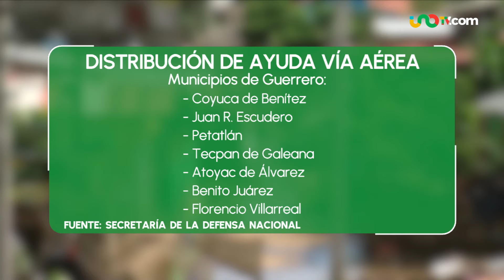Ejército Mexicano reparte despensas en 35 comunidades de Guerrero incomunicadas por "John"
La madrugada de este martes, cuatro tractocamiones del Ejército Mexicano llegaron a la Base Aérea Militar Número 7 en Pie de la Cuesta, Guerrero...

Iban cargados con 69 toneladas de despensas y 16 toneladas de agua…

Llegaron desde el Centro Estratégico Militar de Acopio ubicado en la Base Aérea Militar Número Uno, en Santa Lucía, Estado de México…

A primera hora, guardias nacionales descargaron esta ayuda...

Una vez acomodada, la subieron a tres helicópteros…

La misión era transportarlas vía aérea a 35 comunidades incomunicadas de siete municipios guerrerenses…